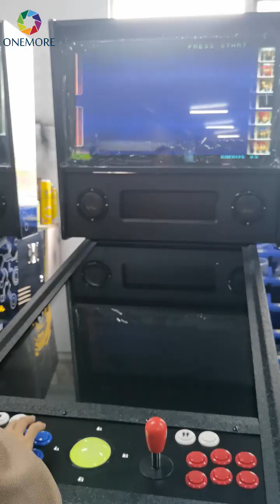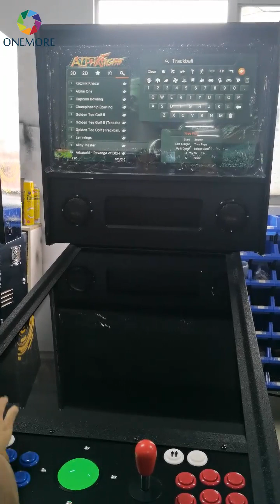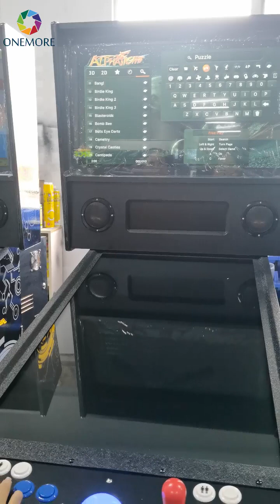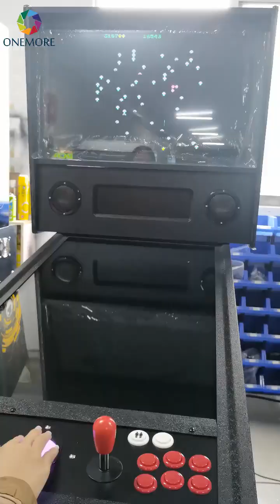Combo pinball and arcade machine 7000 games